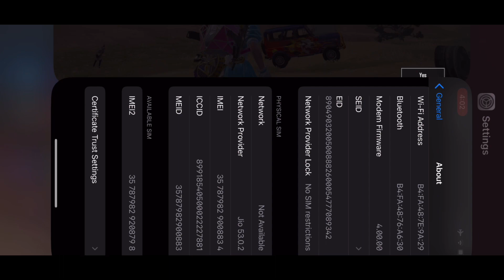Solo 6 Finishes Chicken in Grand Finals 🔥🏆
Editing Application: VN edits & imovie